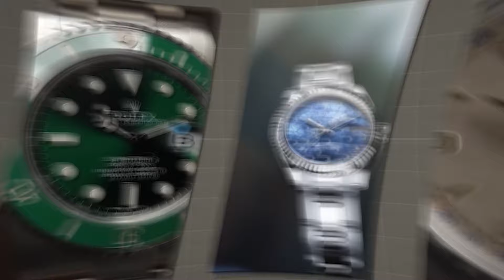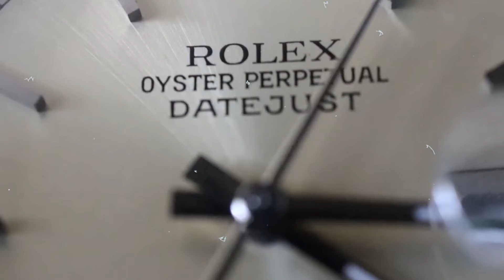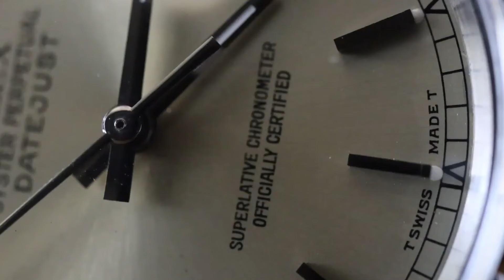How Rolex Became the King of Luxury Watches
Step into the opulent world of Rolex, where precision meets prestige. This video unveils the fascinating evolution of Rolex, tracing its ascent to becoming the king of luxury watches. From groundbreaking innovations to iconic designs, witness how Rolex has redefined excellence in watchmaking. Indulge in the allure of luxury and discover what makes Rolex a true masterpiece.